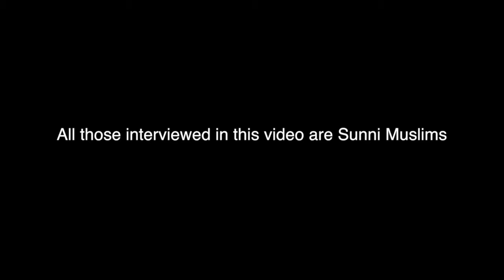Commemorating Ashura with a message of peace and co-existence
Here's what a few Sunni Muslims had to say about commemorating Ashura...